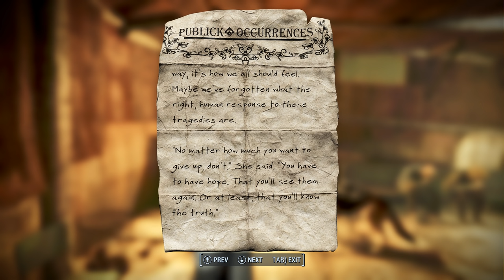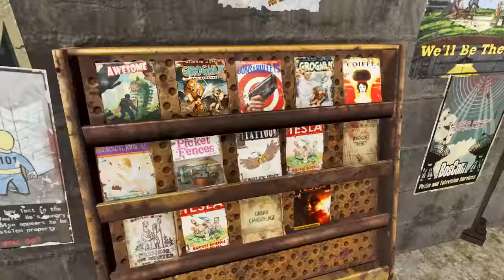Fallout 4 - Episode 81 - (Horizon Mod, Survival, 1440p, No Commentary)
This is modded playthrough of Fallout 4, using the challenging Horizon survival mod played on survival difficulty. Unlike my previous playthrough of fallout 4 this one will be far less edited and include considerable gameplay, namely just to save me time. If you prefer a more story focused playthrough you can watch my original playthroug with Evelyn, which is a lot more edited. This series is different for me as it will include her actual struggle for survival as the mod is vastly more challenging than the unmodded survival difficulty. Injuries and illness are very hard to recover from and combat is a lot more deadly (both to Evelyn and to many enemies). Also included are around 100+ other mods, from lighting improvements, reshade, texture quality, new quests, new locations etc.